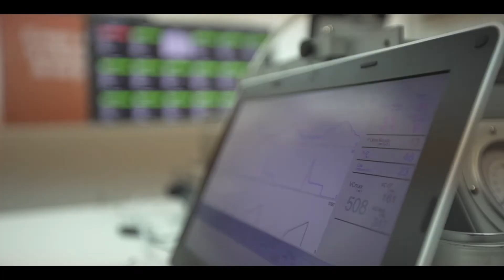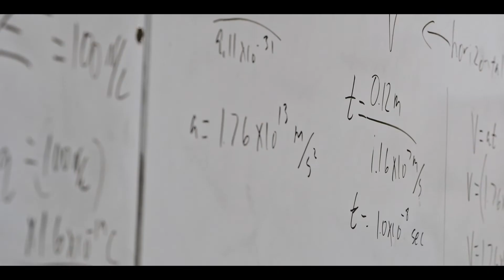15 años ANII | EUREKA!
Desde hace 15 años, impulsamos historias que transforman al país, demostrando que Uruguay es un gran país llamado a hacer cosas increíbles.